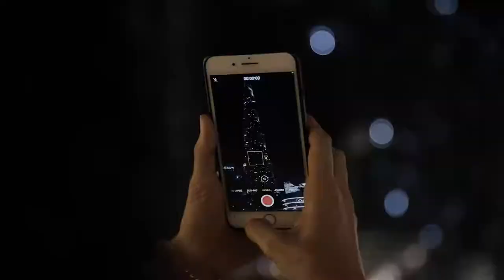Venom: Let There Be Carnage | Burj Khalifa